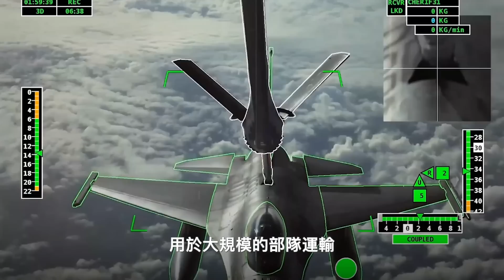✈️ 空中加油百週年 各國加油機有什麼特點 未來需要隱身加油機 | 空中加油機 | 空中加油 | KC-46A | A330MRTT | MQ-25 | 軍事 | 7/1【馬克時空】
美國空軍在6月27日舉行了一場盛大的紀念飛行活動，以紀念100年前陸軍航空勤務隊首次成功進行空中加油試驗的重要時刻。他們派出了超過150架空中加油機在全美50個州進行飛行，展示了空中加油技術對美軍航空能量支持的重要性，以及對實現全球投射戰略目標的貢獻。

讓我們回到1923年6月27日，當時的陸軍航空勤務隊（Army Air Service）派出了兩架DH-4B雙翼機，在聖地亞哥上空進行了一次測試飛行。他們使用了加油軟管完成了空中加油和受油測試，這是將「利用空中加油延長飛機續航力」的理論變為實際的一次壯舉！

1949年底，美國首先研製出可伸縮的硬管加油設備並安裝在飛機上。到了1957年，美國派出了5架B-52戰略轟炸機進行環球飛行。在環球飛行當中，KC-97加油機提供支援，完美地幫助B-52戰略轟炸機持續飛行了45小時。正是這一壯舉引起了世界的轟動，使空中加油概念廣為人知。這次對B-52進行環球飛行的支援，說明當時的空中加油技術已經成熟。

最初，各國的加油機主要是轟炸機改裝而來的。但成熟的大型客機具有巡航油耗較低、維護保障便利、多用途潛力等優勢，迅速成為西方國家改裝空中加油機的主要對象。

00:00  2023年是空中加油100週年
00:59  美國擁有世界最多的加油機
02:43  空中加油有軟硬之分 對飛行都有嚴格要求
07:00  空中加油機多由民航客機改裝而來
13:25  未來的MQ-25無人加油機

🇺🇸 美國擁有世界最多的加油機

✈️ 空中加油有軟硬之分 對飛行都有嚴格要求

✈️ 空中加油機多由民航客機改裝而來

✈️ 未來的MQ-25無人加油機